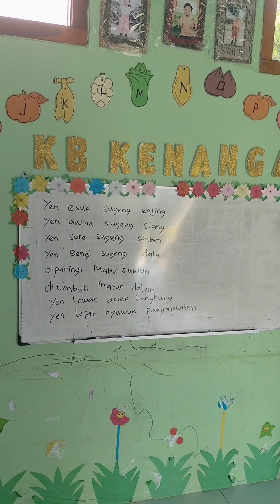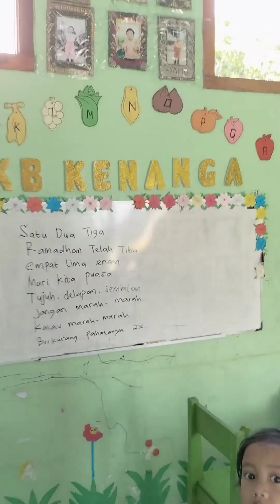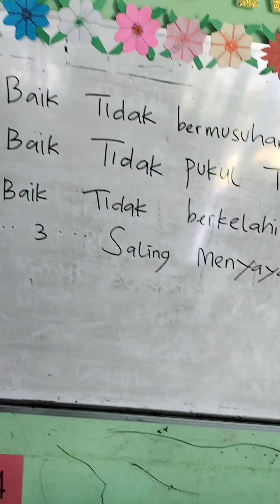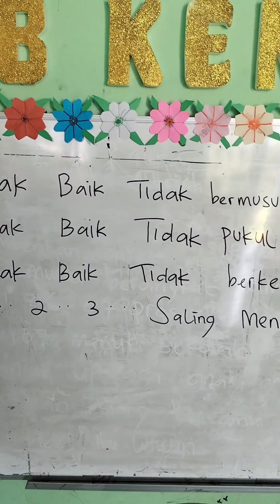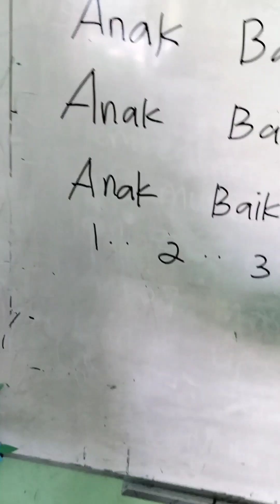Lagu Anak Anak pengingat unggah ungguh dalam bahasa Jawa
Lagu Anak Anak pengingat unggah ungguh dalam bahasa Jawa belajar diwaktu kecil bagai mengukir diatas batu belajar sesudah dewasa bagai mengukir diatas pasir anakpaud anakpintar @Umi_Anisa